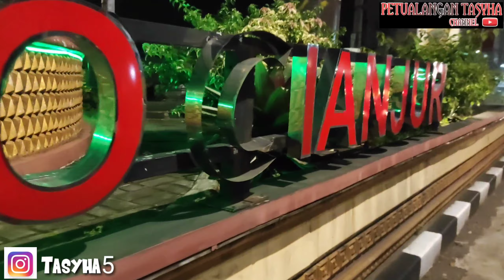HADIAH ISTIMEWA !!! WISATA MALAM KOTA CIANJUR !!!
hai gais di video kali ini tasyha lagi ada di kota Cianjur loh ...
tasyha di temani oleh om Aldi mau muter2 kota Cianjur saat malam hari ..
tempat nya keren banget loh gaisss
penasaran???
pantengin terus Chanel nya di Yt petualangan tasyha